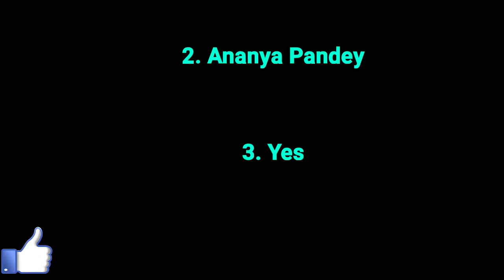flipkart kya bolti public !! flipkart kya bolti public today answer 16 January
public today, flipkart kya bolti public season 2, flipkart kya bolti public today, flipkart kya bolti public kaise
 today, flipkart prize wali paathshala quiz answers,

how win flipkart quiz,
how to flipkart quiz hack,
is flipkart quiz real,
where is flipkart quiz